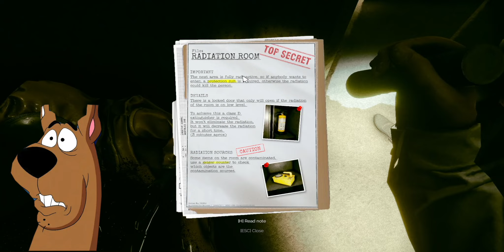YOU CANT PLAY THIS WITHOUT LAUGHING! | Inside The Backrooms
So Johnny Sins, Andrew Tate, and two women walk into the backroom right?... Im sure there's a joke in there somewhere.

Inside the Backrooms is a horror multiplayer game mixed with different mechanics that will make you spend an intense night with friends. Explore, think, interact, but be careful, it is rumored that there are several entities wishing to find you...